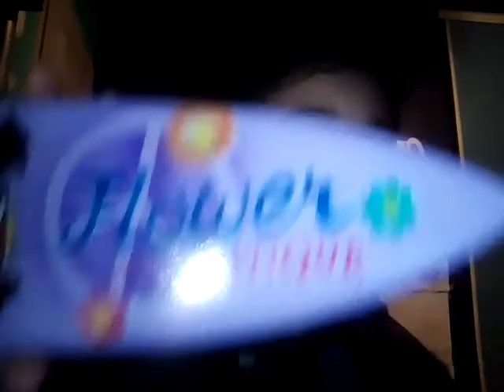Présentation de deux planches de surf